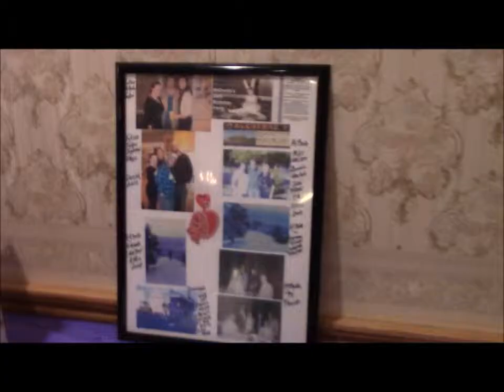Party DJs Wind Gap Pennsylvania 50th Birthday Michelle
Michelle`s Surprise 50th Birthday Party in Wind Gap Pennsylvania

Keywords - Party DJs Wind Gap PA, Party DJs Stroudsburg PA, Party DJs Lehigh Valley PA, Party DJs Pocono PA, Party DJs NJ